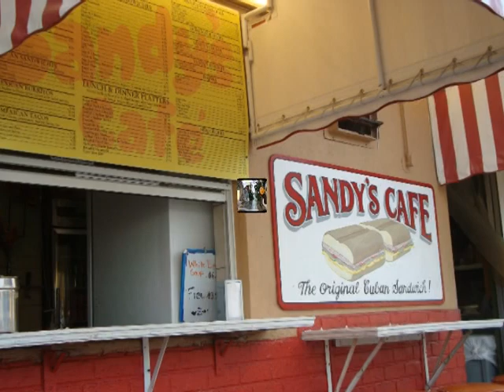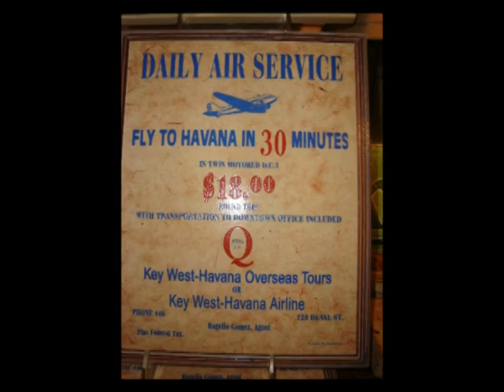MARY LOU --video by henry fuller through the eyes of a conch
written and sung by John Nunez